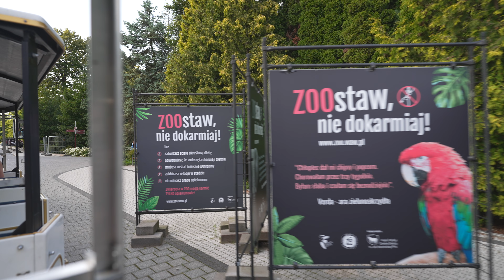Poland, Warszawa ZOO, DOTTO train ride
July 2023